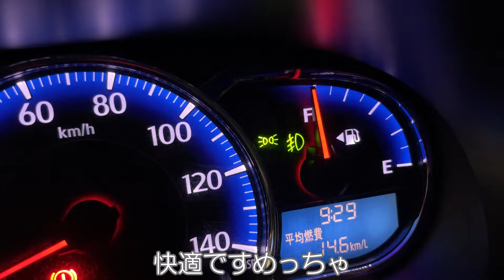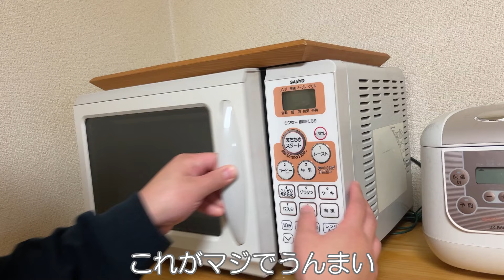【介護福祉士】4連勤後の遅番から帰宅後のルーティーン…激太り○○㎏増量で色々私生活見直し始めました…【健康診断の結果が…】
・メンタリストDAIGOさんの動画
ぶっ飛んだ天才たちも使う【超優良サプリ】「医療におけるトップ50人」の1人にも選出された凄い人が飲んでいるサプリをご紹介！

介護福祉士の日常をテーマにルーティーン動画を撮影し
アップロードしていおります。
現在介護歴約8年目の見習いです。

2021　7月11日　YouTube開始

●介護職員基礎研修取得
●実務者研修取得（2021年10月）
〇介護福祉士取得（2022年03月）

zukisuzuki BGM様のBGMを